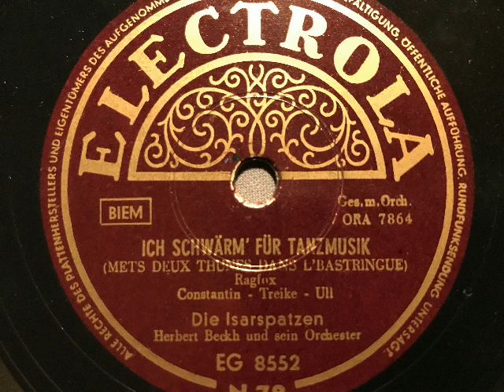Ich schwärm' fürTanzmusik, Ragfox, Die Isarspatzen, Herbert Beckh und sein Orchester, München, 1955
Die Isarspatzen, Herbert Beckh und sein Orchester. Ich schwärm' für Tanzmusik, Ragfox von Constantin, Treike und Ull. Electrola, Bundesrepublik Deutschland, 1955. Abbildung: Die Isarspatzen, 1950er Jahre. Eine Schellackplatte aus dem Schallarchiv des Radiomuseum Hardthausen.